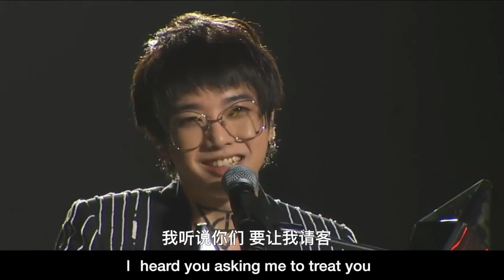Hua Chenyu Song Of Feeding Foodies I’m Hungry Reaction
This whole song is about him being hungry. I loved it.